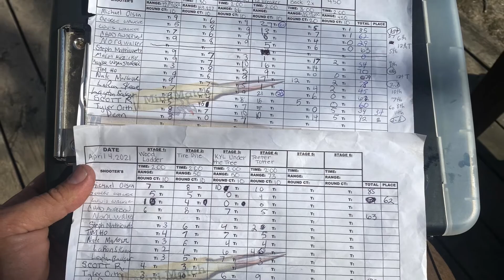Spring mini match 4/3/2021